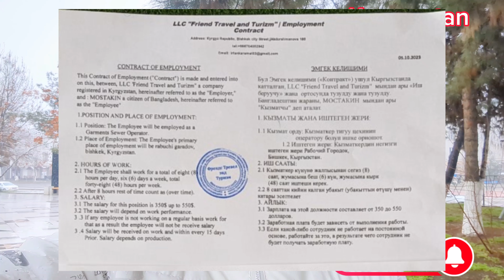Kyrgyzstan garments visa and agreement#কিরগিস্তানে কনট্রাক্ট পেপার, মায় বানায় পুতে বেঁচে😭